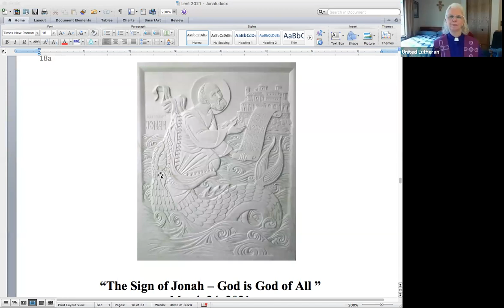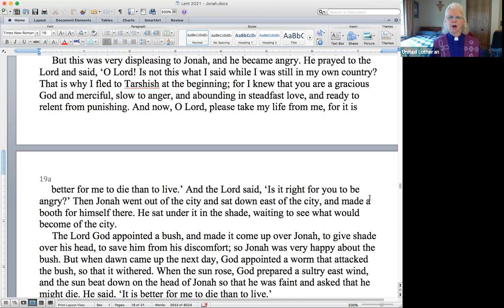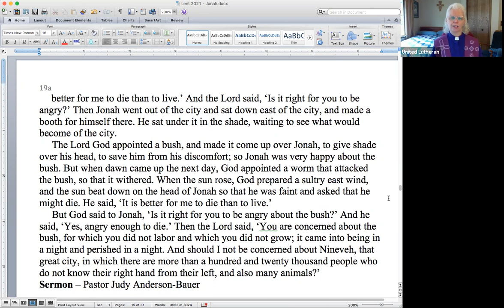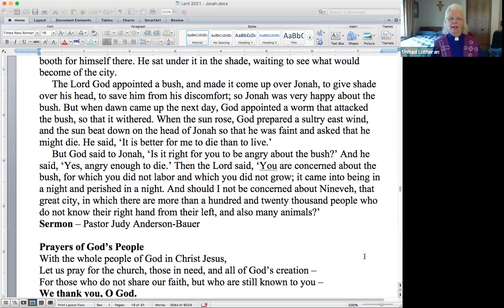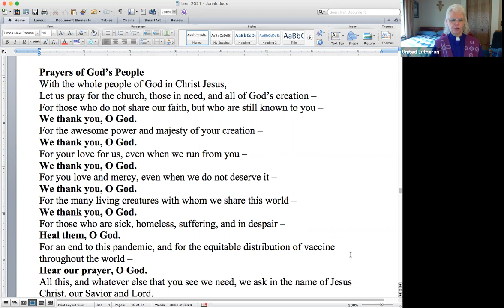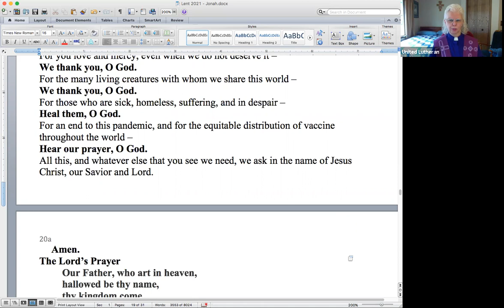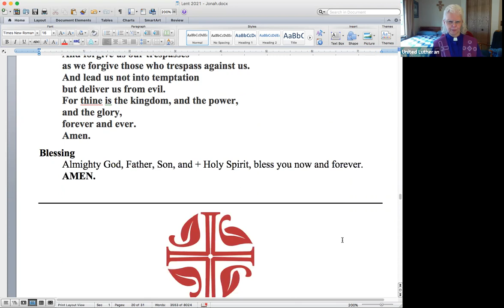United Lutheran Church of Proctor 3-24-2021 Lenten Worship